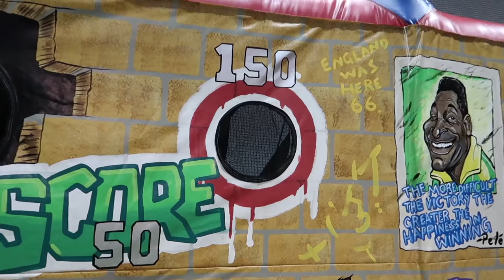Why I am the greatest footballer of all time..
Joe and I went to Foot Sports UK in Bluewater and had a little competition.